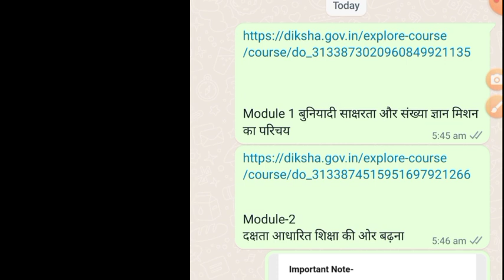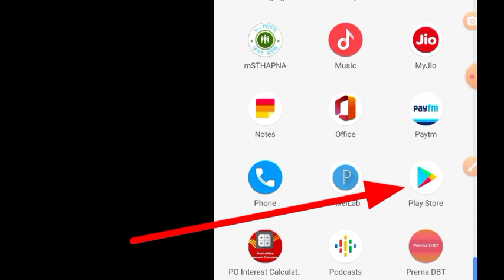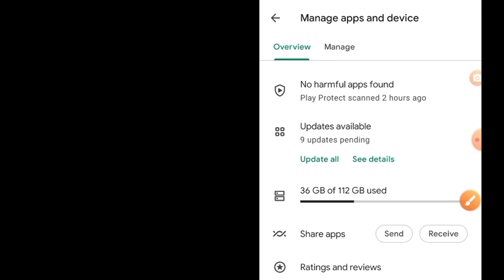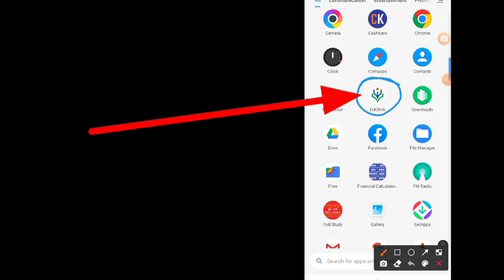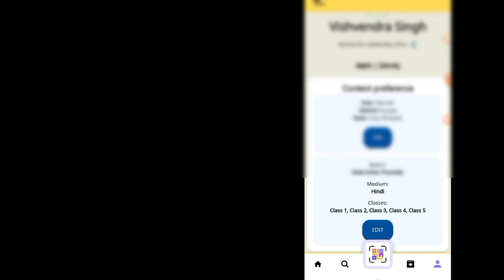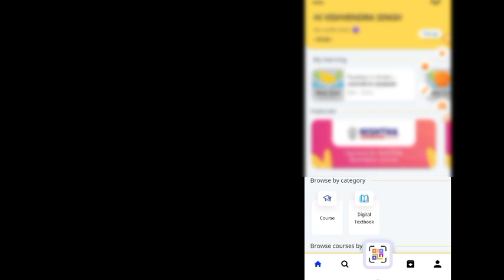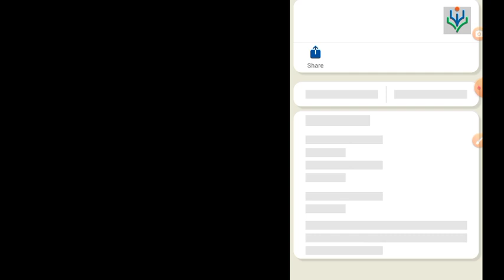Nishtha(निष्ठा) 3.0 FLN के कोर्स 15 अक्टूबर से शुरु. How to update Diksha Profile (उत्तर प्रदेश )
Nishtha(निष्ठा) 3.0 FLN के कोर्स 15 अक्टूबर से शुरु. कोर्स करने से पहले Profile Update जरूर कर लें.

How to update Diksha Profile (उत्तर प्रदेश )

Module -1
बुनियादी साक्षरता और संख्या ज्ञान मिशन का परिचय

Module-2
दक्षता आधारित शिक्षा की ओर बढ़ना